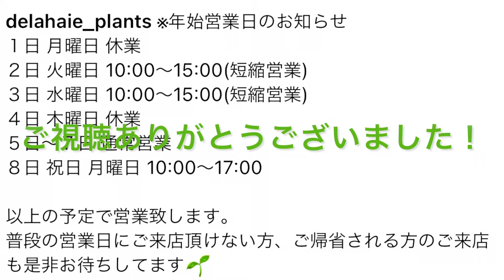【de lahe plants】愛媛行くならまずはココ！2023年末のプレゼント企画でお邪魔させていただきました！諸事情より本日公開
2023年、年末。
苺卵プレゼント企画で厳選してきました🎁

動画公開にあたり、様々な支障が出ましたので本日公開です💦

GW始まったばかり！
愛媛のde lahe plantsさんに遊びに行って見てはいかがでしょうか✨

この動画は冬の撮影ですので、春(ほぼ梅雨)の今は新入荷されてると思います🌱

何かイベントもされてるとか！

春の旅行シーズン突入✈️

愛媛って植物屋さんあるの？
愛媛行くけど植物も見たい！

愛媛のグルメも堪能したい！

苺卵も旅行は好きで下調べはしますが、探すのちょっと手間😅

愛媛のおすすめショップをこれから発信していきます！

リクエストあればコメントください🙏

ショップさんも喜んで取材に行きますのでお願い致します！

○de la haie plants○

今回ご紹介させていただくのは、松山で2店舗展開されている愛媛の洋菓子の名店。

松山市南江戸町La Branche(ラ・ブランシュ)が本店で、南高井町にあるLa Branche de la haie(ラ・ブランシュ　ド・ラ・エ)が舞台となります。

それぞれ根強い人気を誇る名店ですが、名前の由来がまた素敵です。

シェフの奥様から付けられたLa Branche。
この言葉は「枝」を意味しており、de la haieは「垣根」を意味します。

『私たちの想いは一つの枝から立派な生垣となる』

最初は1本の枝でもやがて成長し、思いは他方に広がる。

それが今や大人気の理由ですよね！

コロナ禍でカフェが営業できず、オーナーシェフの機転でグリーンショップに変身！

常連さんからグリーンマニアの方まで今では大変賑わっておられます！

そんなシェフが育てる植物、そして思いの詰まったケーキを是非手にしてください♪

スタッフの池田さんも豊富な知識で色々サポートして頂けます！

是非一度寄っていただきショップさんです！

〒791-1112 愛媛県松山市南高井町１６６９−１

La Branche🍰

〒790-0062 愛媛県松山市南江戸２丁目６−２５